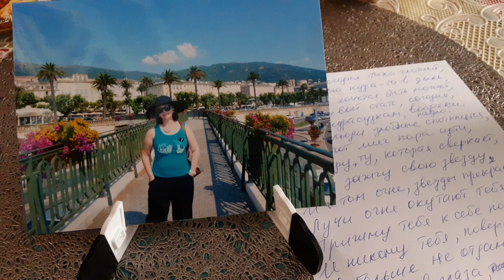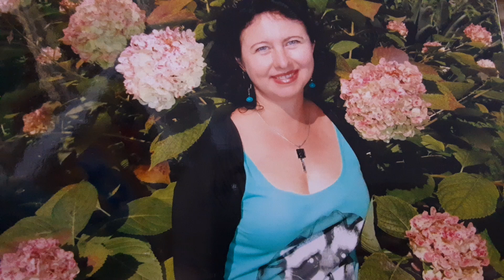#32 💘 Лирика. Моя современная Поэзия 💔 и Лирика. Мои стихи 💋 💌 о чувствах, жизни/Lyrics 💘 Poésie.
Моя Поэзия и Лирика в современном написании. Современные стихи о чувствах и не только. Моя современная Поэзия.